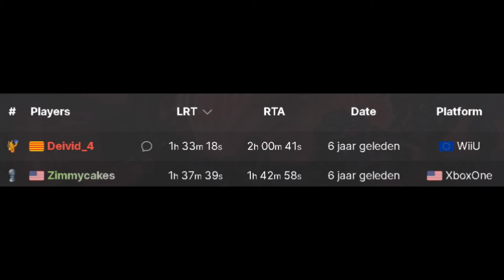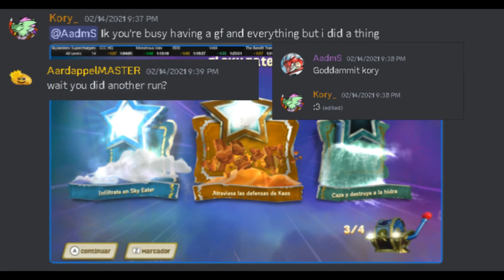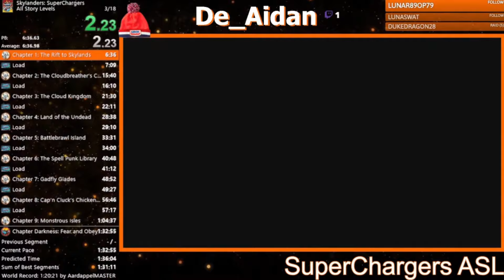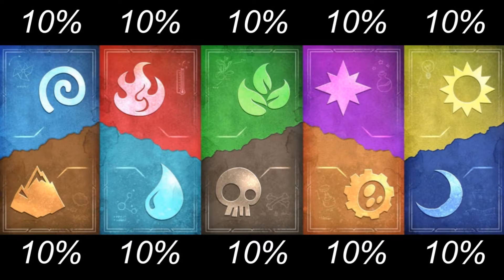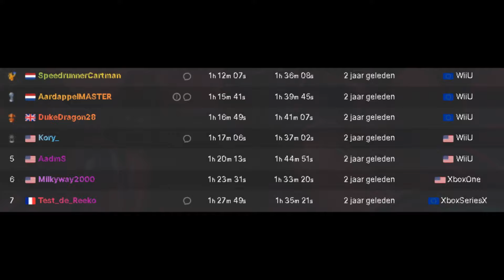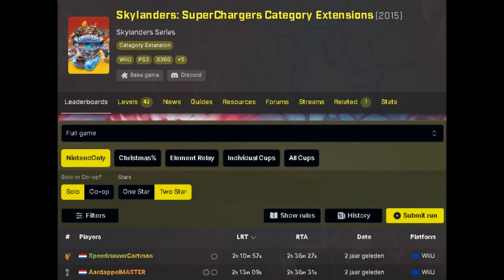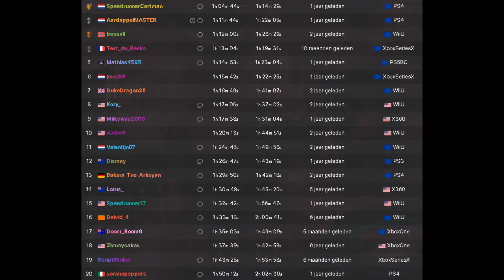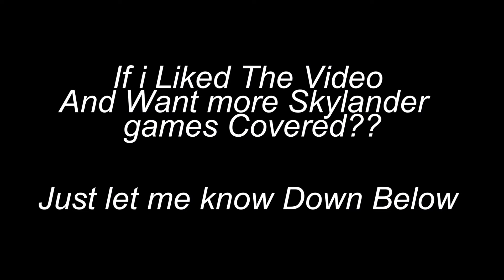The History Of Skylanders Superchargers All Story Levels World Records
The story of how  Speedrunners Where able to beat Skylanders SuperChargers All Story Levels
This Video took a realy long time to make
i started wringting script april last year
sorry for some bad mic quality i was sick sumtimes and had problems with my mic
but i hope u enjoy this
summoning salt inspired to make this for my fav speedrunning game
i had alot of fun making this and i migth be up to making more depends how wel this get recieved